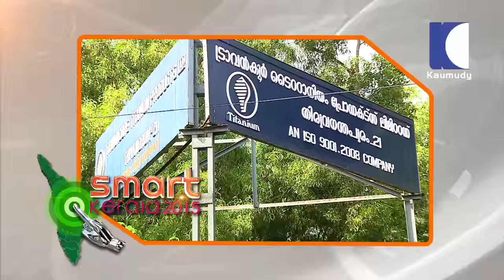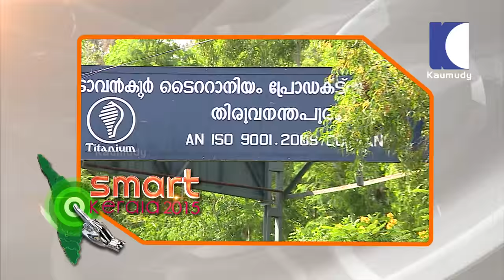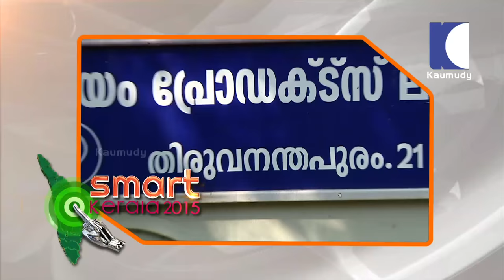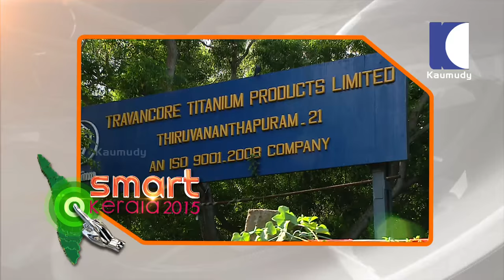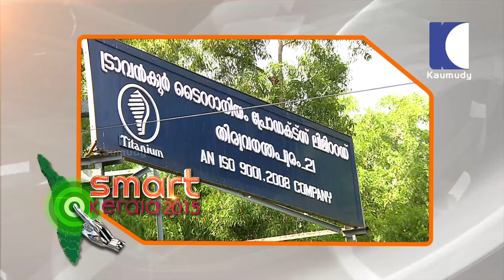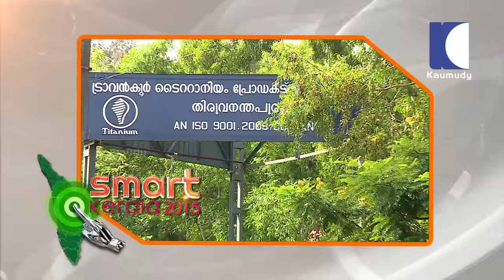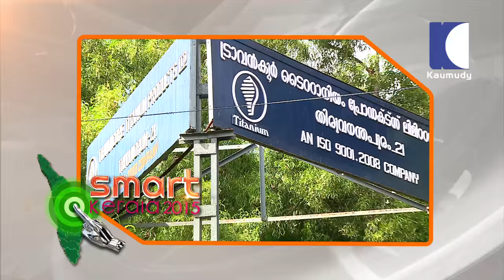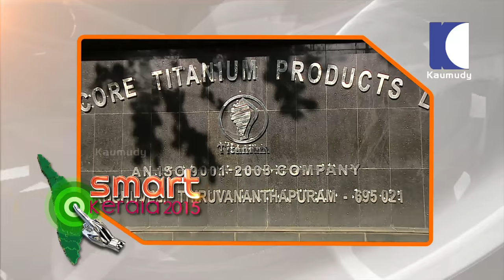Smart Kerala - Travancore Titanium - Part I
Travancore Titanium Products Ltd. was incorporated on 18th of December 1946, to produce pigment grade Titanium dioxide from ilmenite
which is abundantly available as placer deposits on beaches near Kollam, 65 Kms north of the capital city, Thiruvananthapuram in the coastal state of Kerala,India.